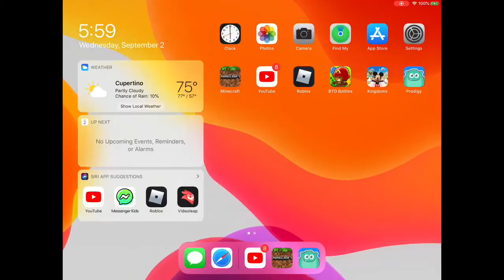Making a farm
Like and sub to be great